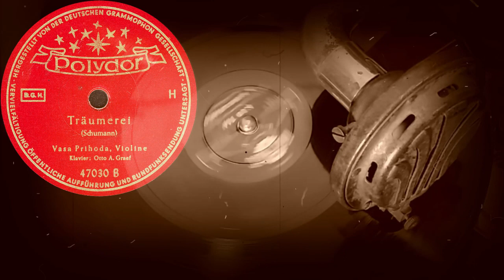Träumerei - Vasa Prihoda, Violine, Klavier: Otto A. Graef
Träumerei
(Schumann)
Vasa Prihoda, Violine
Klavier: Otto A. Graef

POLYDOR (Германия) электрозапись 1935
Выходные данные: 47030B
Гравировка: 47030B 6334 GR
Кривая воспроизведения Audacity: Polydor 300N-10